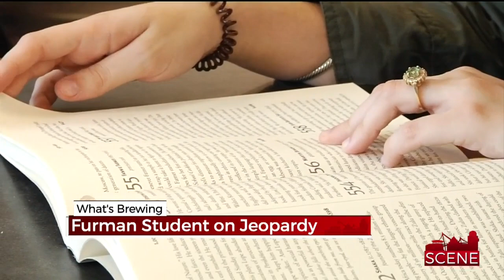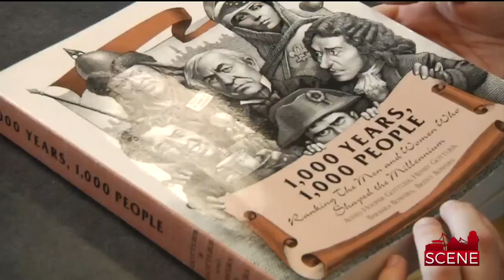What's Brewing April 10, 2018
In tonight's What's Brewing, a Furman student is about to appear on Jeopardy, Seth Meyers baby born in their apartment lobby and hot pepper warning.